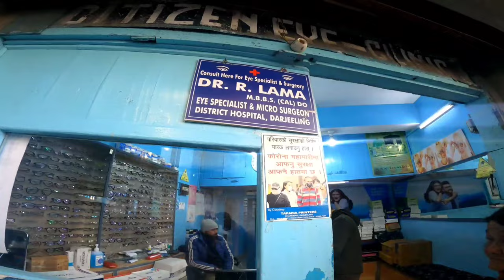Going To Escort My Chema Till Sharing Cab | And Going To Repair My Specks